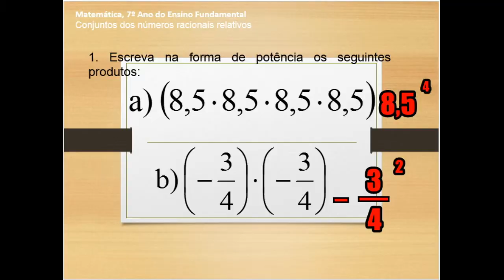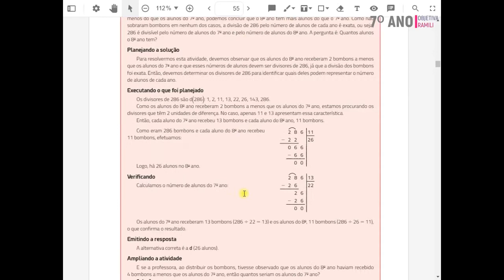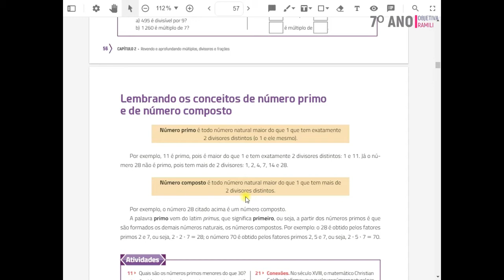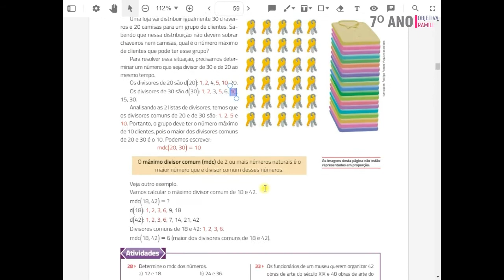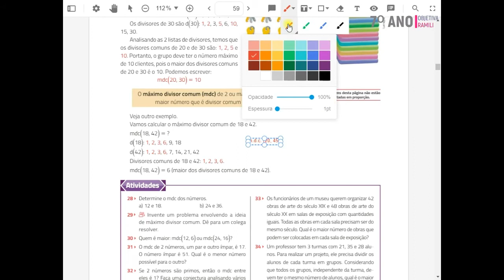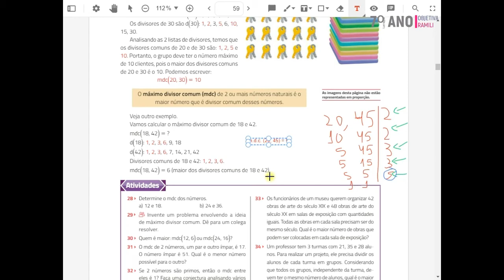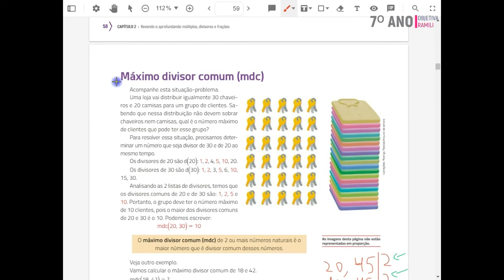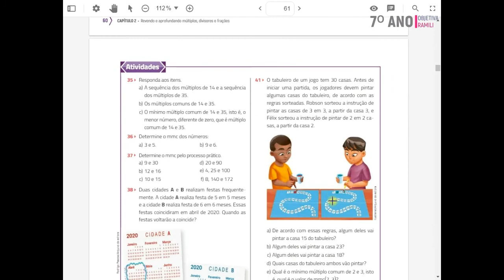MATEMÁTICA - 7 ANO - AULA 02